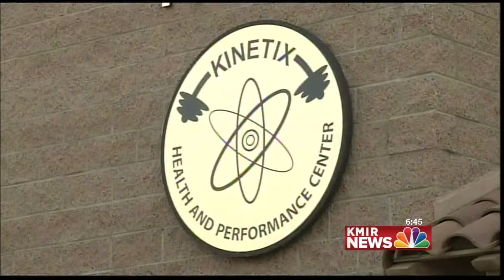Kinetix: Training Professional Athelets no matter how young or old.